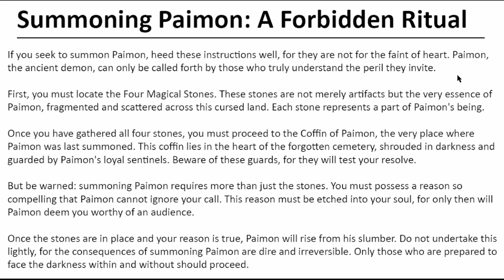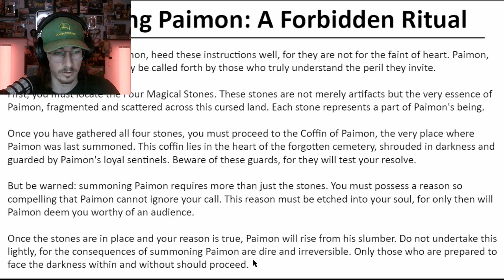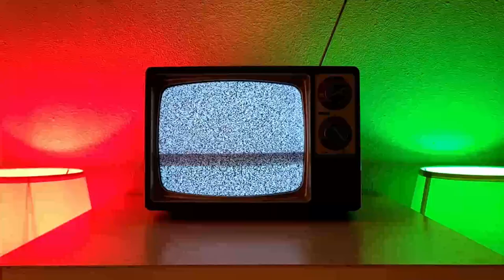I WILL FIND MY DAUGHTER!!!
It's been months since my daughter went missing and the police are no help.  It's time to take matters into my own hands and bring my daughter back home